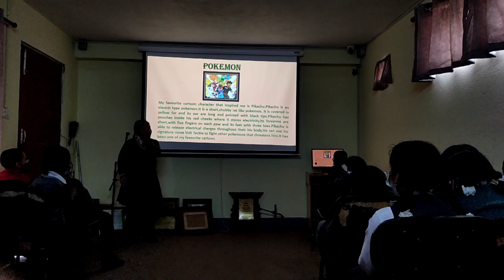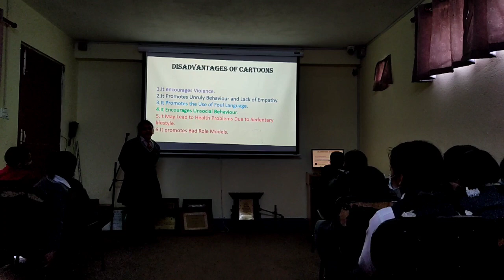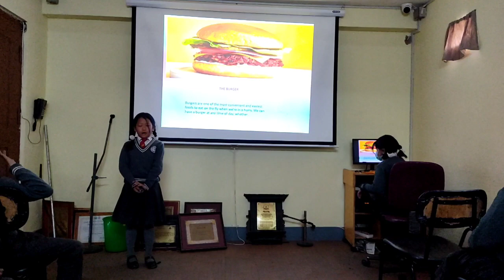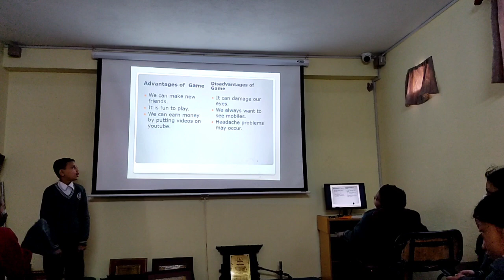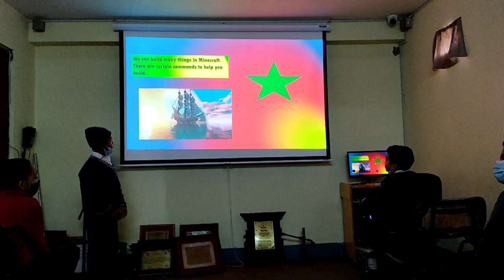Powerpoint Presentation of Class 4 Jupiter (batch 2078)